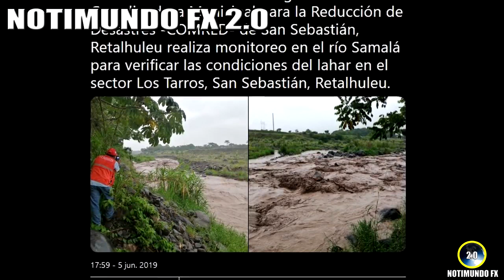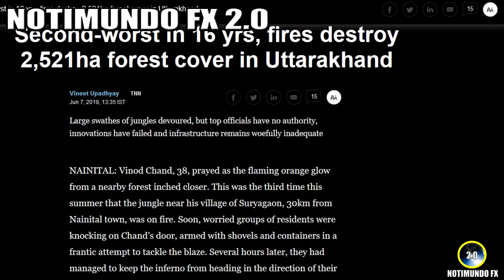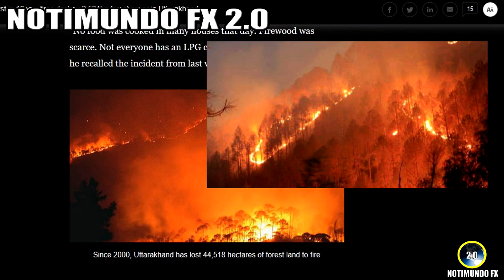Ultimas Noticias, TROMBAS EN TAILANDIA, TORMENTA DE ARENA y más información 7/6/2019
Actualidad y ultimas noticias del mundo. 7 de junio de 2019